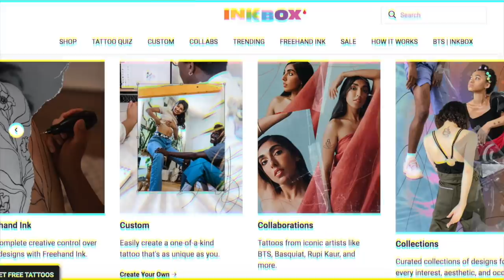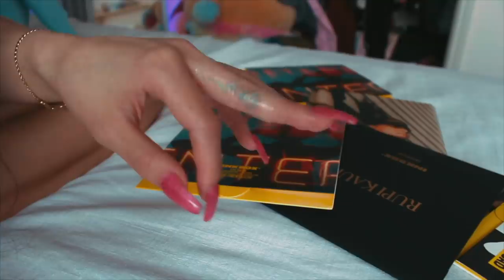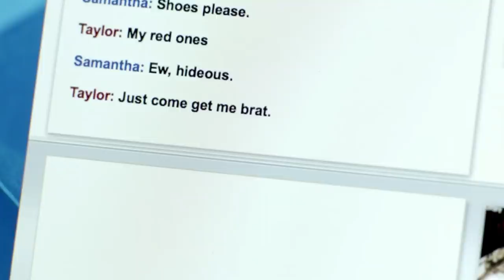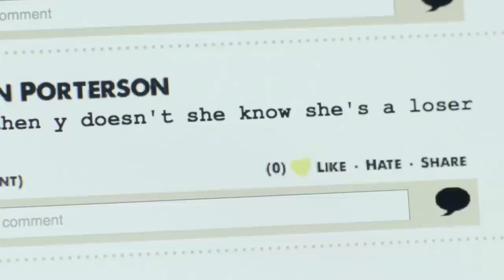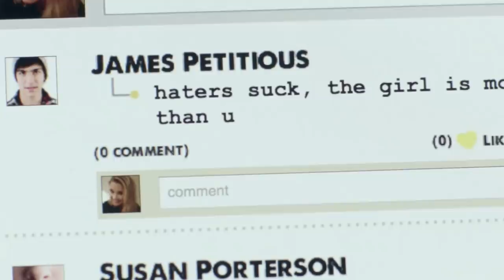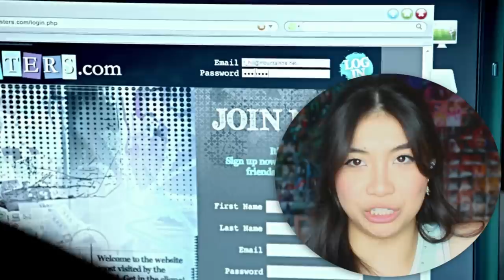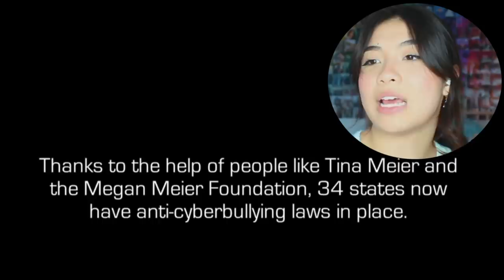Should She Have Been Bullied? *CYBERBULLY COMMENTARY*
cyberbully movie 2011